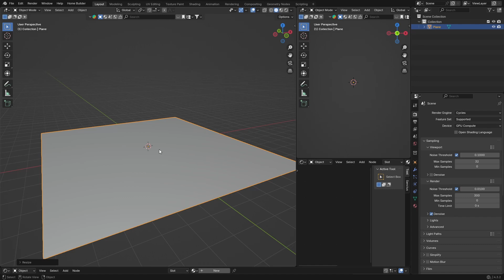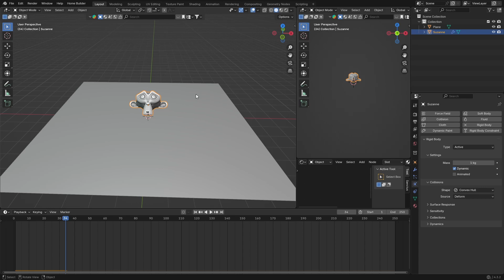Make Any Object Fall In Blender | Blender Tutorial